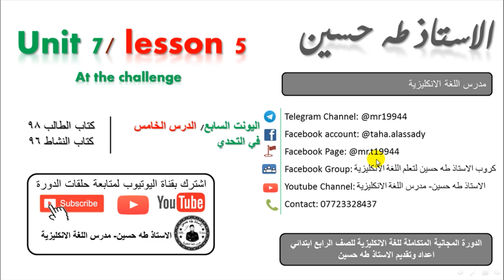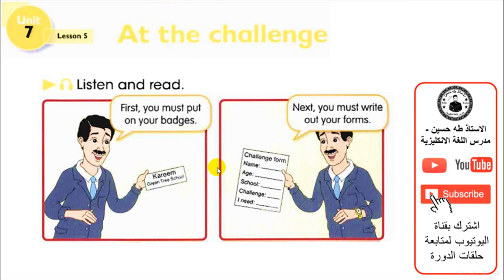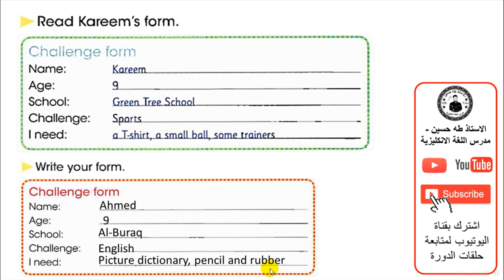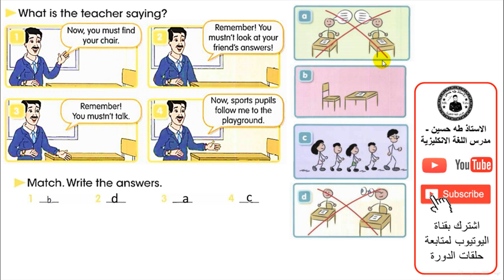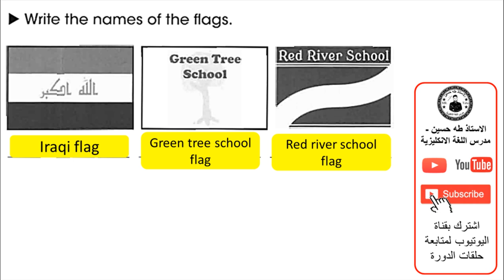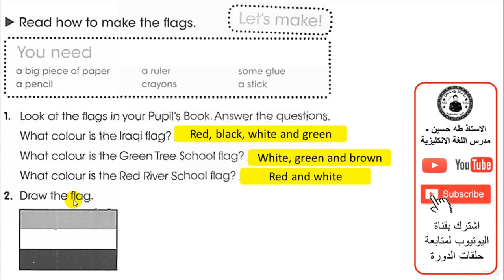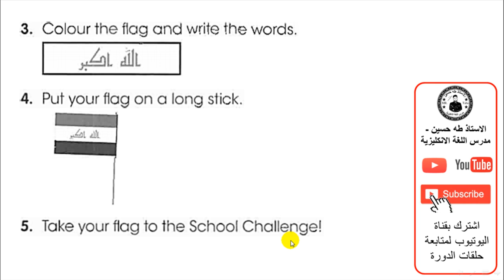الرابع ابتدائي/ اليونت السابع الدرس الخامس/ في التحدي/ الاستاذ طه حسين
شرح اليونت السابع/ الدرس الخامس/ في التحدي/   للصف الرابع ابتدائي + حل كتاب النشاط+  نماذج امثلة وصيغ اسئلة  للموضوع/ الاستاذ طه حسين.